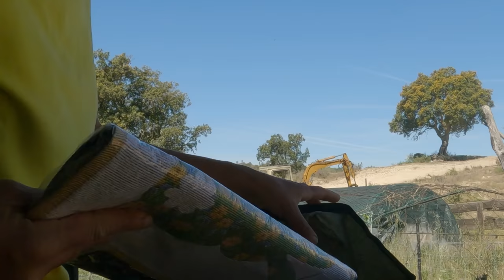Homestead life in Portugal - We Built an Animal Shelter for just $24.50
Homestead life in Portugal -Building out of Materials we find on our land and recycling and repurposing materials to build an Agricultural Support Shelter on our off grid farm in Portugal and it only cost $24.50

Sabrina's Wish list ..If you would like to check out what she needs 😁